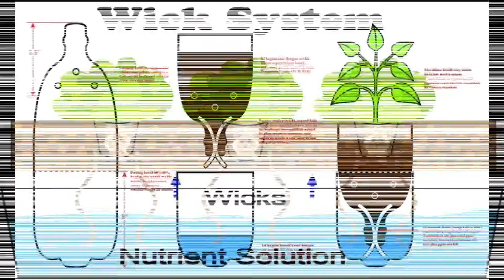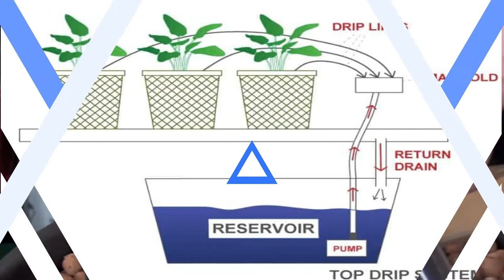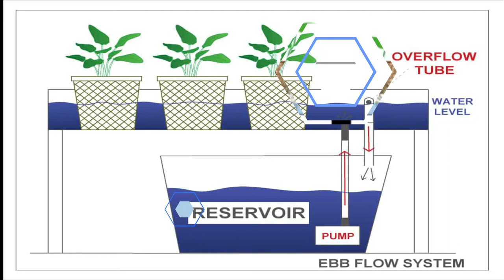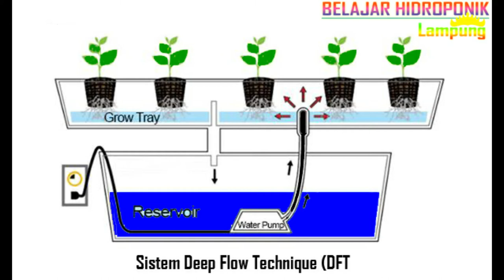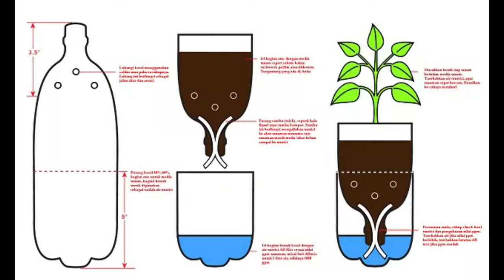Jenis-jenis sistem hidroponik yang umum digunakan!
Hai teman-teman agroponikpedia...
Kembali lagi dengan kami, dengan sebuah video baru yang membahas jenis-jenis hidroponik yang umum digunakan...